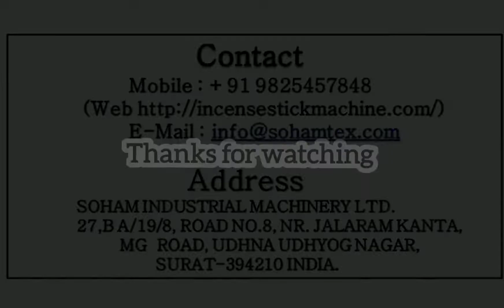Dewatring machine for cow dung slully//Soham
bout Us:-
       We are from Soham industrial machinery limited company, we are daily uploaded our machinery product details.

About this Video:
      In this video we are explaining about some new customer buying our Dewatring machine for cow dung slully, and how it works?

Channel Name: Small Business Idea

Thank you so much .# Small business idea